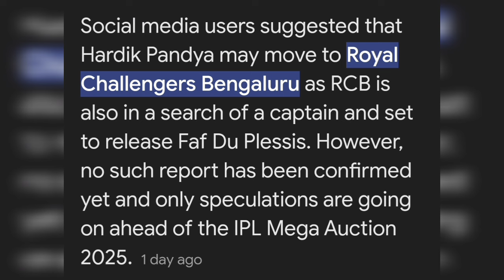IPL 2025 || RCB NEW CAPTAIN || HARDIK PANDYA JOINING RCB || VIRAT KOHLI SLIPS ICC RANKING